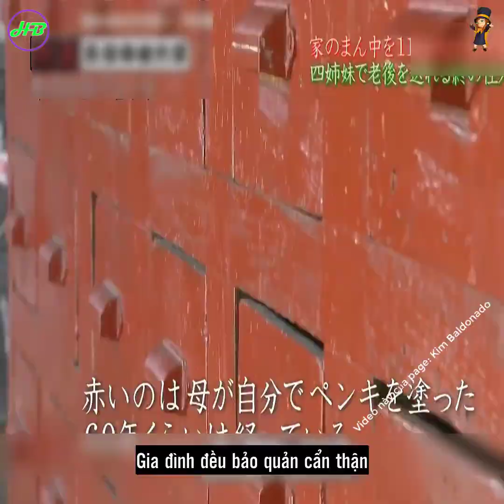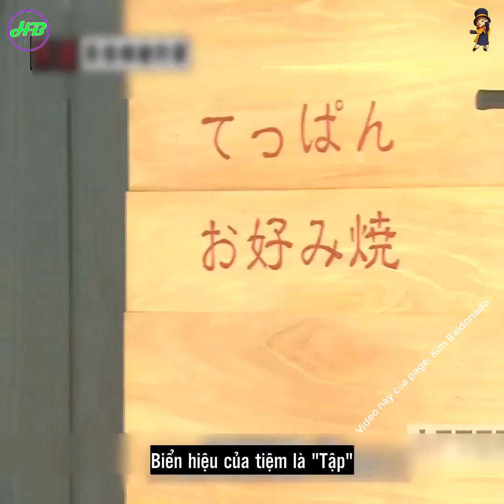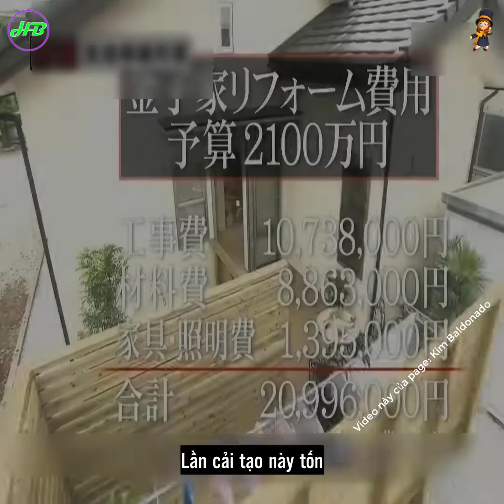Chị gái bỏ tiền cải tạo lại căn nhà cũ cho các em có thể an tâm sinh sống